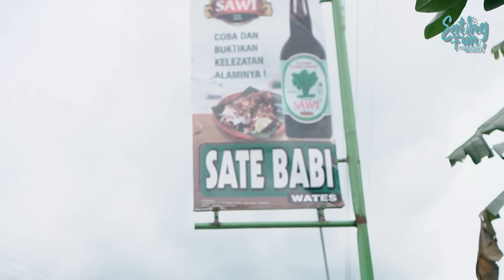SATE BABI SEGARAN LEGENDARIS ! MANTAP ! | Eatingfun Eps. 32 | Kuliner Kediri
Menjawab Tantangan dari viewer, kali ini kita turutin kulineran sate babi paling legendaris di kediri ya cumuters. Di daerah Segaran Wates Kediri.
di sini tersedia olahan sate babi, krengsengan babi, dan sayur asin.
dirintis sejak tahun 2000 an dijamin resepnya endul sekali, terbukti dengan banyaknya pelanggan dari luar kota yg makan kesini.
Mau tau seperti apa Lita mereviewnya?
skyut tonton videonya sampai habis ya !

Alamatnya:  Segaran, Tawang, Kec. Wates, Kediri, Jawa Timur
Google Maps : "SATE BABI WATES"

Supported by :
dtailproduction